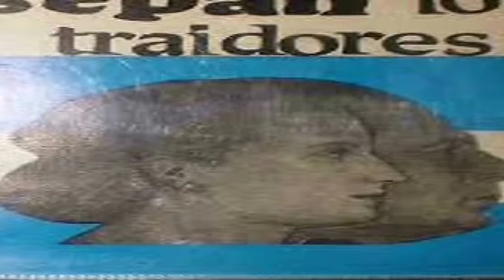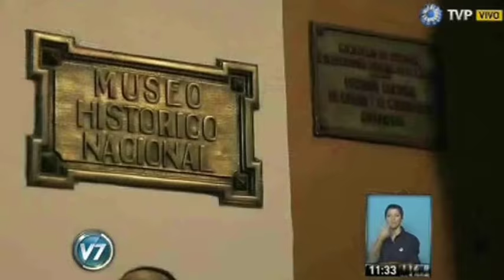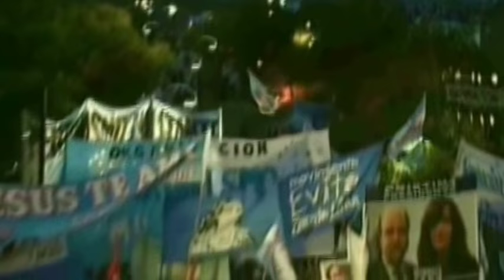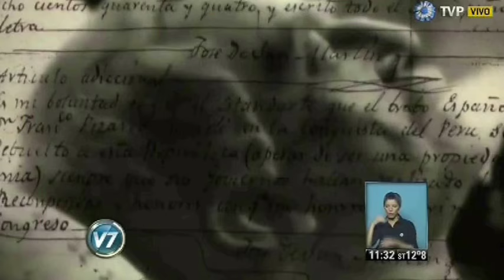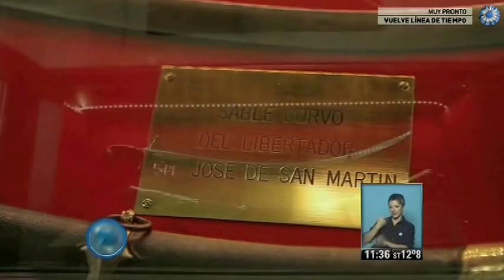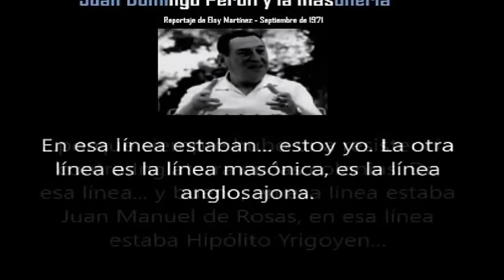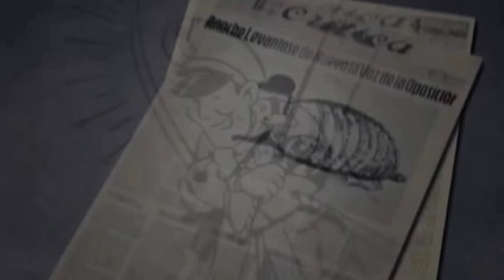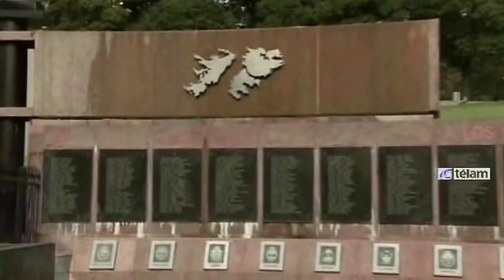ARGENTINA ROMPA LA ESCUADRA Y EL COMPÁS. DESPERTEMOS..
Se nos oculto la historia.Se estigmatizaron a los verdaderos ideales de un País soberano.Se reescribieron los acopntecimientos.Pero es hora de romper con la regla ,escuadra y compás..